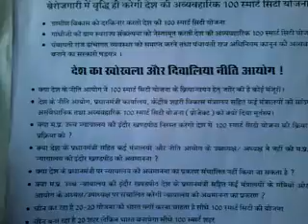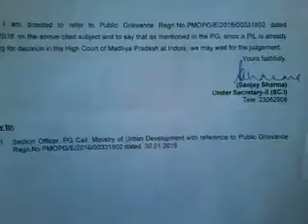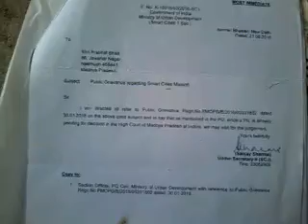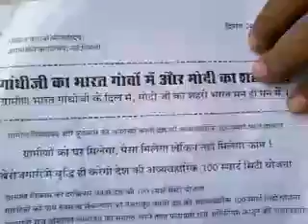PM ne ki 100 smart city me m p high court ki awman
Kya P M ne ki100 snart city yoj na me m p high court ke disha  nirdesho ki  nahi ki awmanna